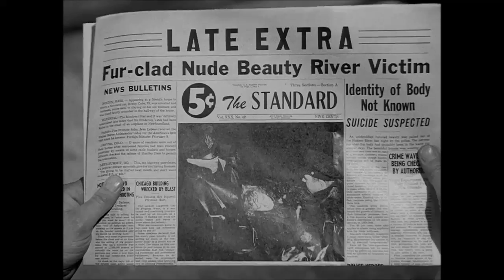Deadline - U.S.A.(1952) - Humphrey Bogart / , Scene 720p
Deadline - U.S.A.(1952) - Humphrey Bogart / Ethel Barrymore , Scene 720p